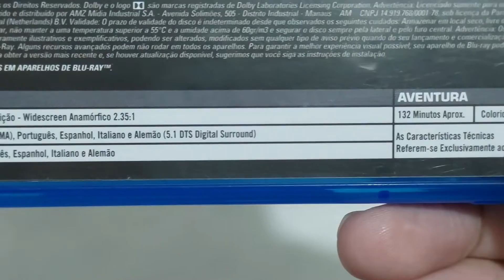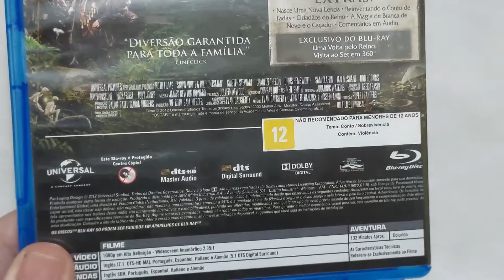BRANCA DE NEVE E O CAÇADOR (2012) | BLURAY